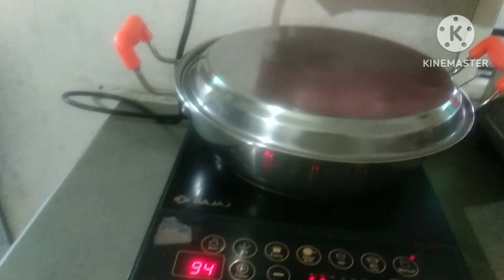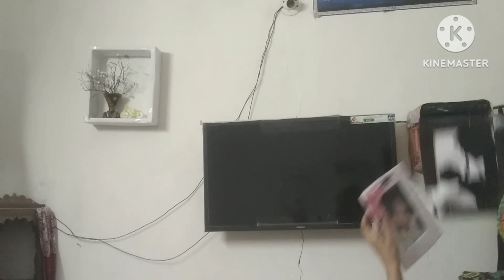🙎‍♀️आज मेरे लिए बहुत खुशी का🌺 दिन है इस खुशी के दिन भी इतना सारा family blogs Rani@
🙎‍♀️आज मेरे लिए बहुत खुशी का दिन 🌺है इस खुशी के दिन भी इतना सारा काम
# Indian vlog
village blog